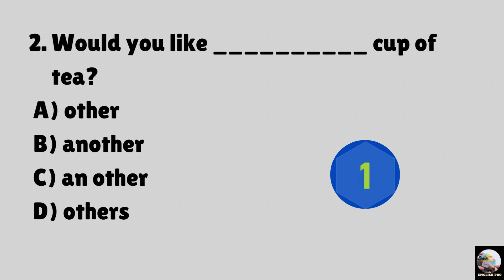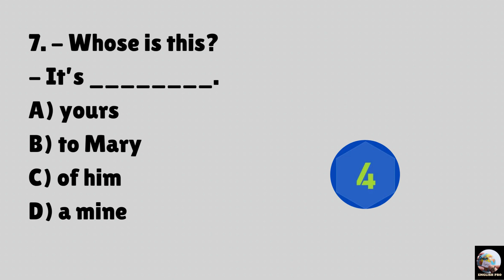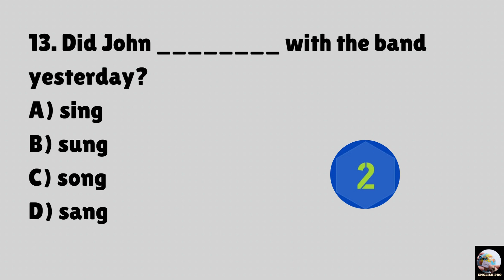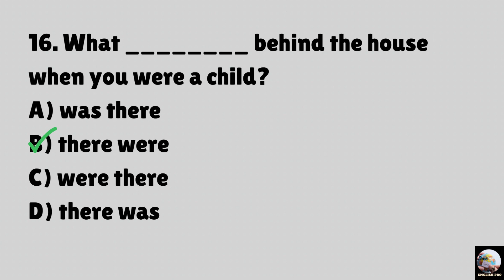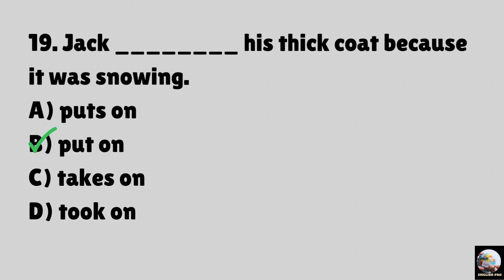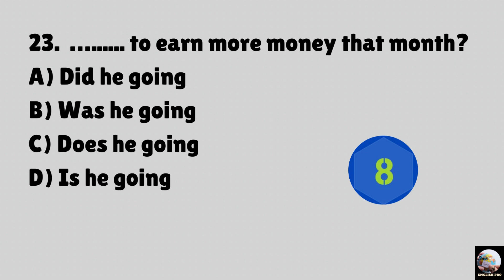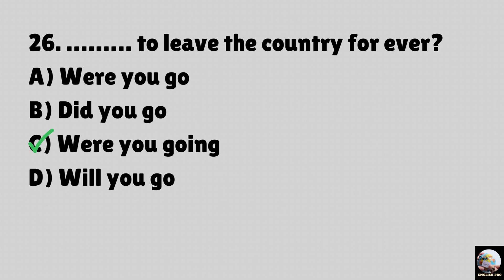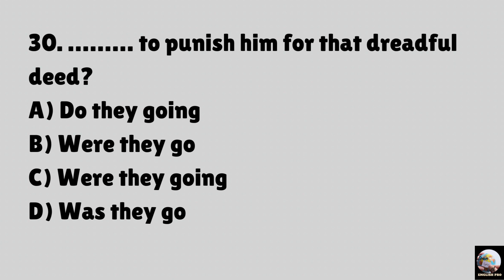Elementary Level; Grammar Quiz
This video is an intellectually stimulating A1-A2 Grammar Quiz designed to challenge and enhance the viewers' advanced language skills. The video opens with an engaging introduction, outlining the purpose of the quiz and its relevance for language enthusiasts, students, or anyone seeking to expand their vocabulary.

The quiz consists of 30 thought-provoking multiple-choice questions, meticulously curated to test the viewer's comprehension of sophisticated vocabulary. Each question appears on the screen, accompanied by four answer options. A timer or visual cues could heighten the quiz experience, creating an engaging and interactive atmosphere.

A calm and articulate voice guides the viewers through the questions, explaining the nuances of each word and its correct usage. A visually appealing layout showcases the questions and options, making it easy for viewers to follow along and select their answers.

Upon answering each question, the correct choice is revealed, reinforcing learning through immediate feedback. The video concludes with a summary highlighting the importance of continuously expanding one's vocabulary and perhaps encouraging viewers to further explore these advanced words in their everyday language usage or studies.

Throughout the video, an ambient soundtrack or background music maintains an engaging and pleasant atmosphere, ensuring an enjoyable and educational experience for the audience.